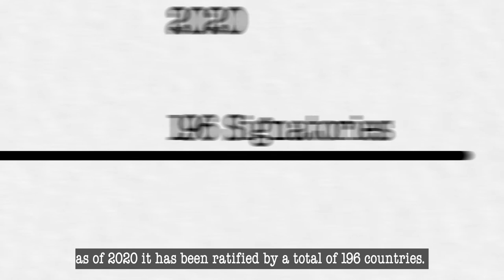Rights of the Child INTRO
A short animation that introduces the UN Convention on the Rights of the Child. (c) The Association of CSPE Teachers - Supporting Citizenship Education in Ireland. Video by Colm O'Regan